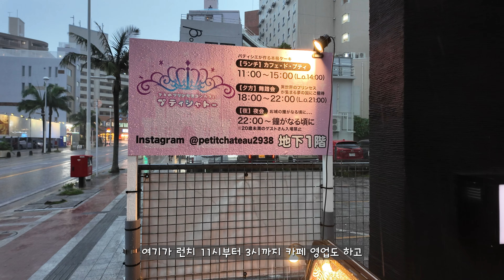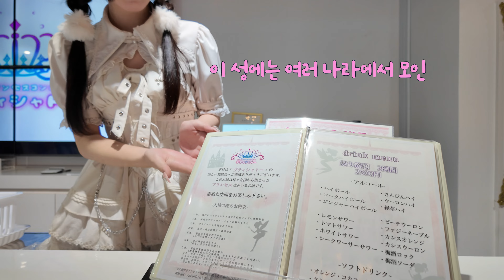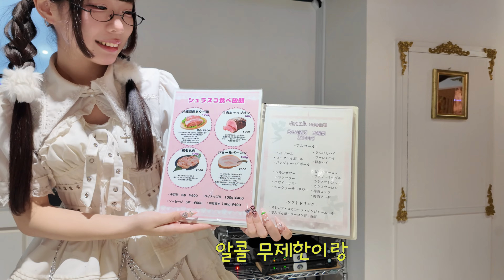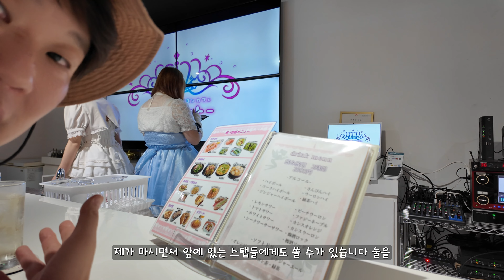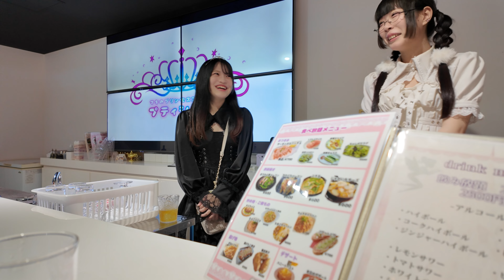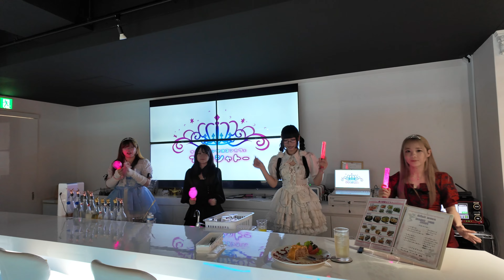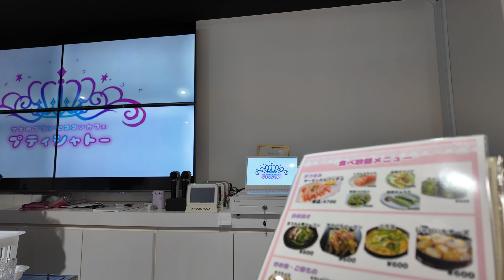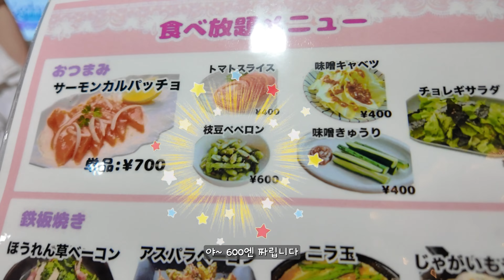일본 👸공주님 카페에서 경험한 황홀한 시간❤️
[푸티 샤토 プティシャトー沖縄コンカフェ]
주소 : 2 Chome-4-3 Asato, Naha, Okinawa 902-0067